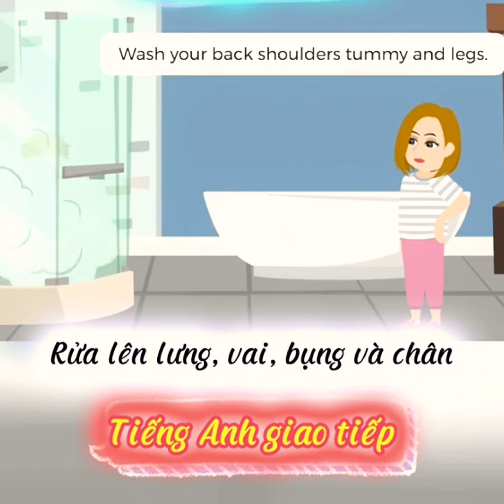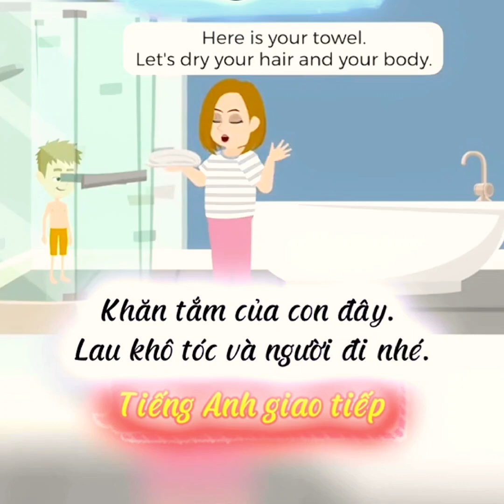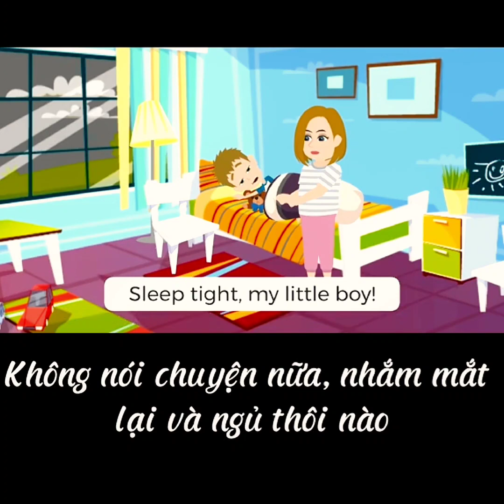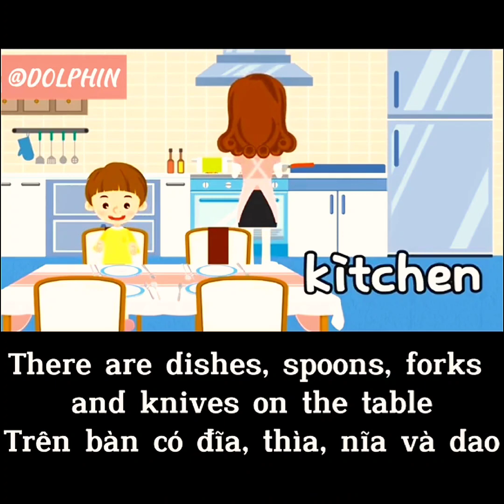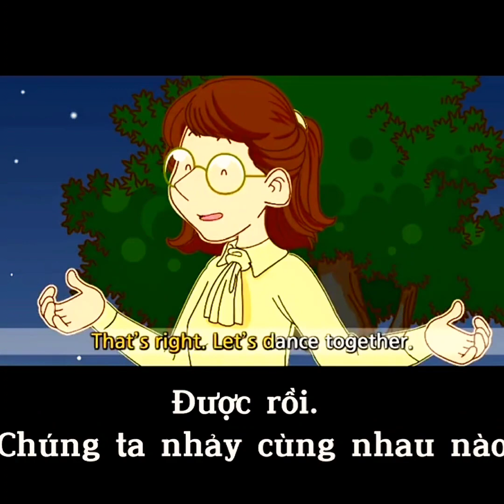Tiếng Anh ngọc đức